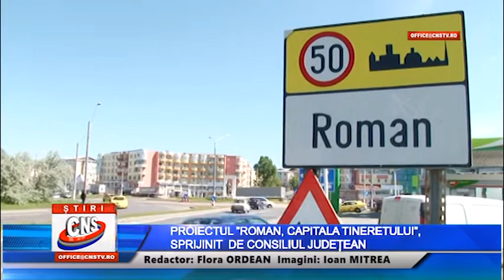PROIECTUL ”ROMAN, CAPITALA TINERETULUI”, SPRIJINIT DE CONSILIUL JUDEȚEAN